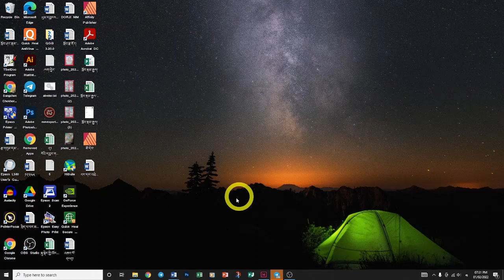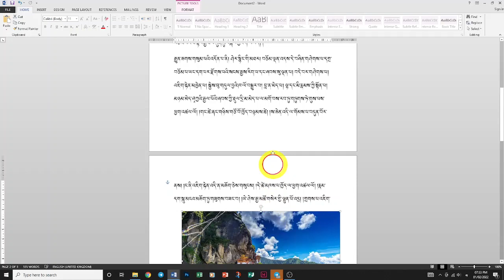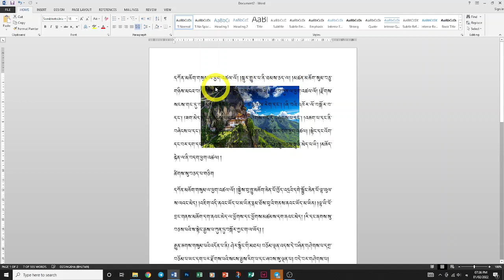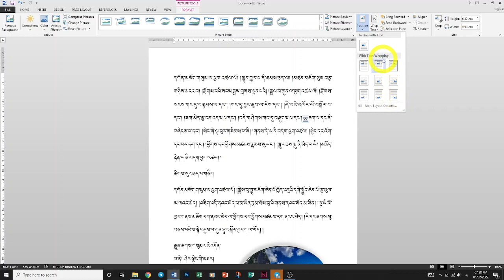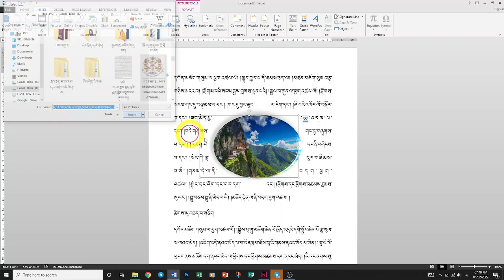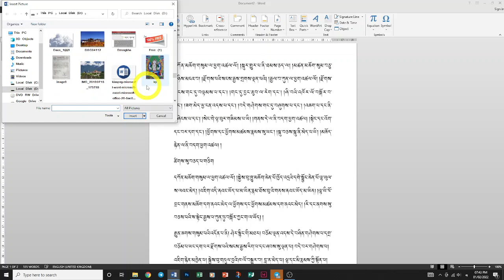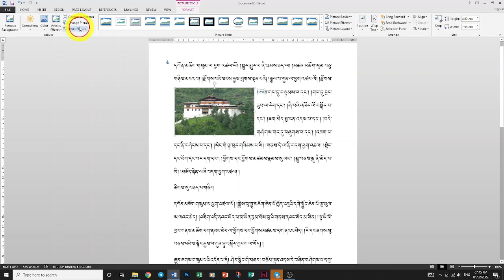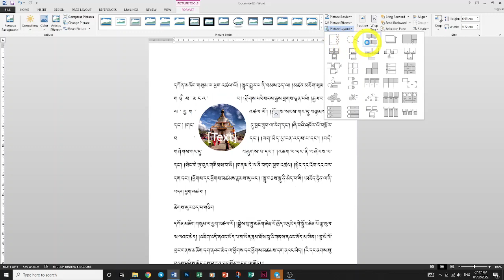MS WORD དོན་ཚན་༼༩༽ པར་དང་འབྲེལ་བའི་སྐོར།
དོན་ཚན་འདི་ནང་ པར་ནང་འཇུག་འབད་ཐངས་ པར་ཡི་གུ་དང་སྒྲིག་ཐངས་ པར་བཅོ་ཁ་རྐྱབ་ཐངས་ སོགས་ཀྱི་སྐོར་ལས་གསལ་བཤད་ཕུལ་ཡོདཔ་ལས་གཟིགས་ཏེ་ གཞན་ལུ་ཡང་གང་མང་སྤེལ་གནང་ཐུབ་པའི་རེ་བསྐུལ་ཞུ།